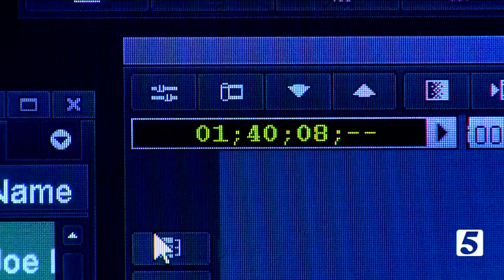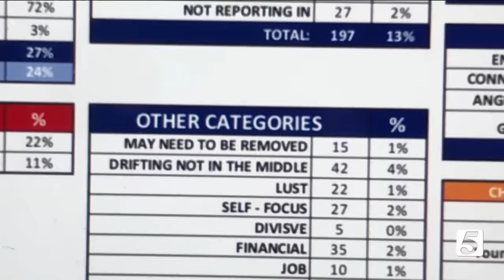'I'm going to say this, and the people of Remnant are not going to like this'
The son of Remnant Fellowship founder Gwen Shamblin, Michael, is the highest-level defector to ever leave and blow the whistle on the controversial Brentwood church.